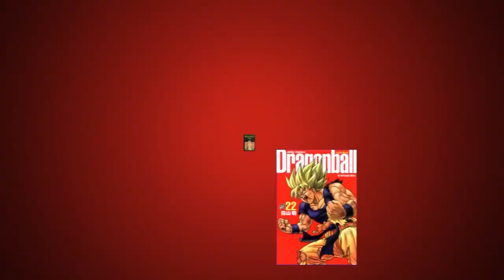L'ATELIER ANIME - Les Enfants Loups